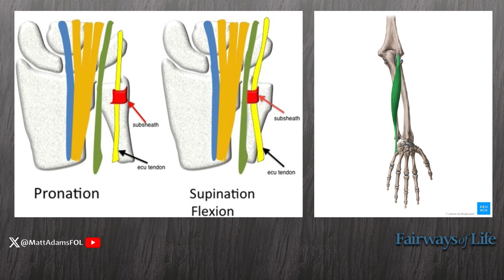Top Sports Medicine Expert On Injuries To Tiger Woods, Jordan Spieth, Will Zalatoris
Fairways of Life is joined by our go-to expert on sports medicine, Dr. Michael Maloney. Dr. Maloney is an Orthopaedic Surgeon and Chief of Sports Medicine at the University of Rochester, with years of experience helping Olympic and professional athletes across the sports world with injury and surgery.